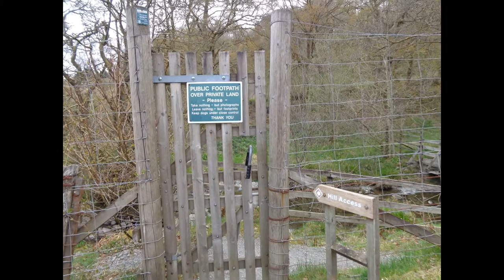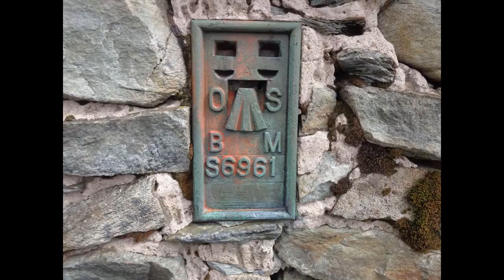Cunninghame Ramblers: Ben Venue 300417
6 hardy Cunninghame Ramblers made their way to The Trossachs to walk to the top of Ben Venue. The 6 hour 'A' walk included twin peaks and was a wee bit undulating with steep ascents and some scrambling. A big thank you to John for leading the walk and congrats to the small group who managed to finish it, Well done all.